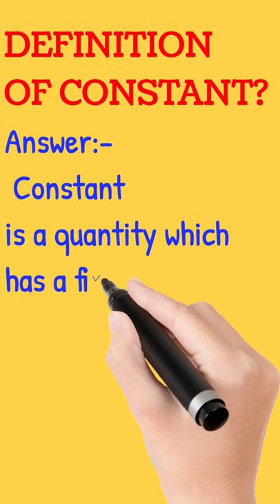Definition of Constant? / /definition .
defination of constant?
constant
what is constant
constant meaning
define constant